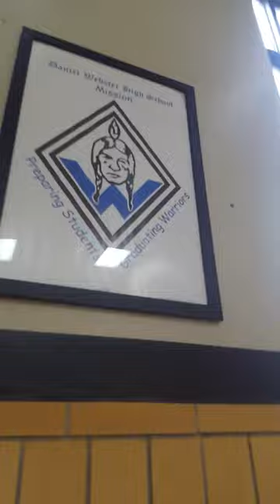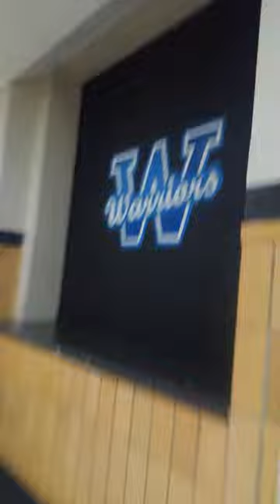tour of daniel webster high school by student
this school is the best school ever thank you for support if watch this vedio put check on it click the buttom down below